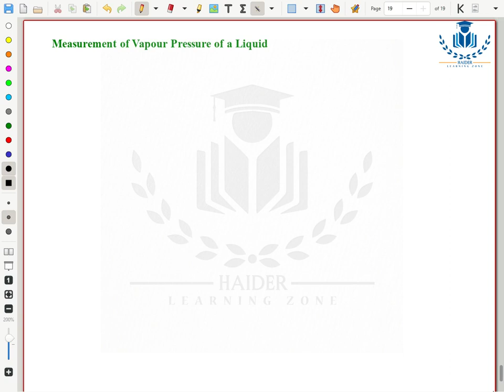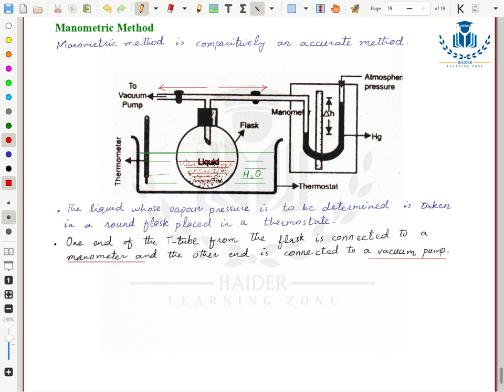Measurement of Vapour Pressure by Manometric Method Class 11 Chemistry Chapter 4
Measurement of Vapour Pressure-Manometric Method | Chapter 04 | Liquids and Solids | Chemistry | Lecture 08
Get full Lectures by clicking below :

               In this video, we will be discussing the measurement of vapor pressure using the manometric method. Vapor pressure is a critical property of substances that determines their evaporation rates and boiling points. Accurate measurement of vapor pressure is essential in several industries, including pharmaceuticals, petrochemicals, and food production.
              This video is intended for students, researchers, and professionals in the field of chemistry who want to learn more about the measurement of vapor pressure using the manometric method. It is an excellent resource for anyone looking to gain a deeper understanding of this fundamental concept in chemistry.